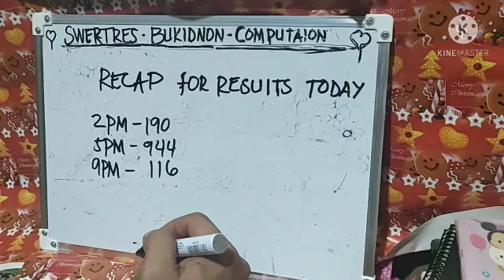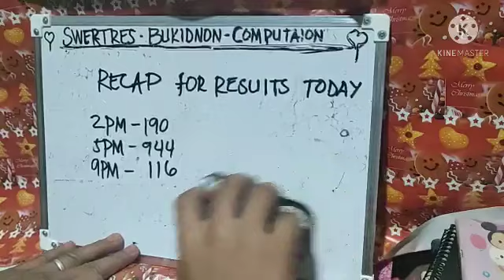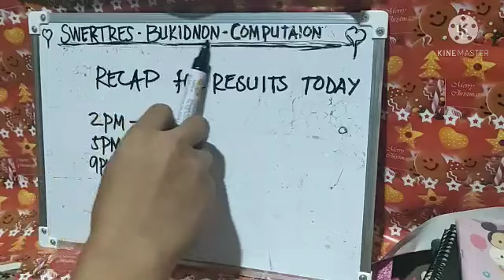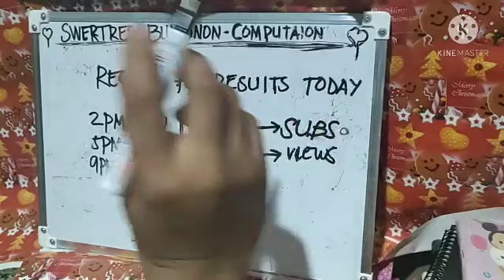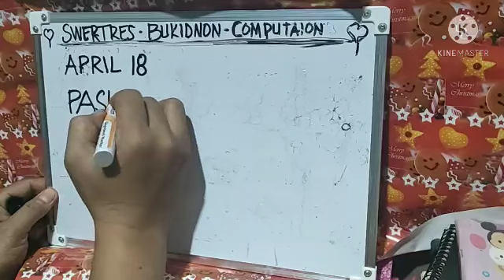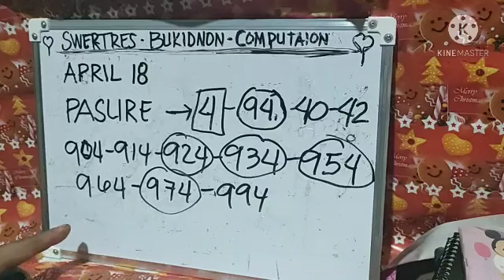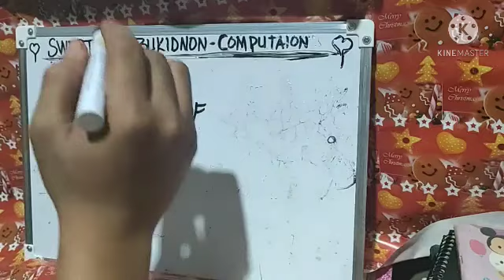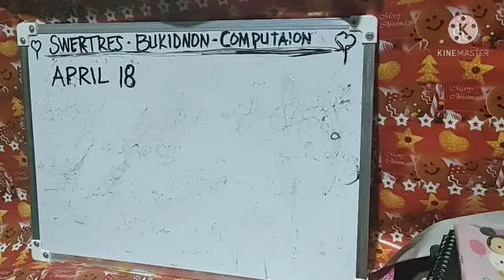SWERTRES HEARING TODAY//APRIL 18